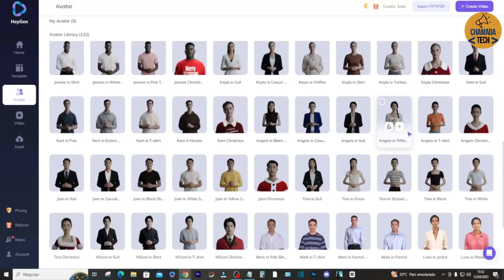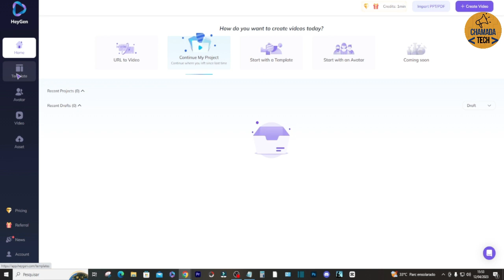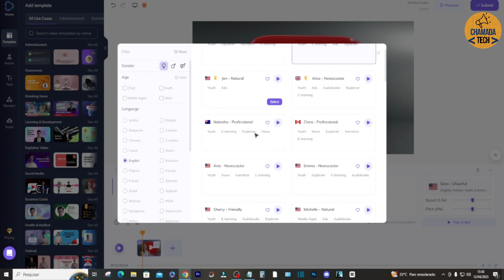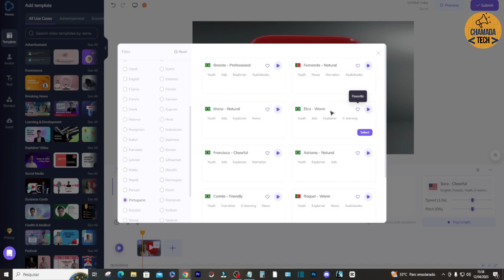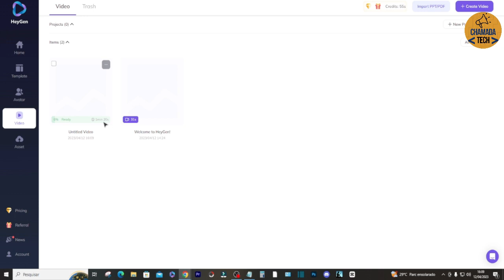NOVA INTELIGÊNCIA ARTIFICIAL CRIA VIDEOS COM AVATAR FALANTE DO ZERO RÁPIDO FÁCIL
Nova inteligência artificial cria vídeos com avatar falante do zero rápido fácil
Quer criar vídeos com anatar falante e não sabe como? então conheça esta ferramenta de inteligência artificial que cria vídeos com poucos cliques.

Crie agora mesmo sua conta e comece criar vídeos de maneira fácil e descomplicada para seus projetos, utilize as muitas opções de templates para vídeos e avatar disponíveis na ferramenta.